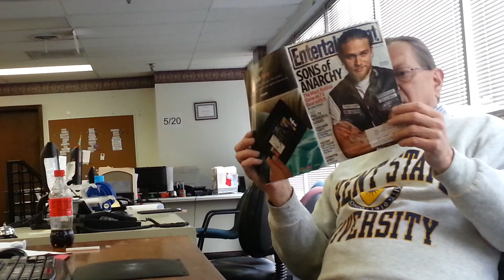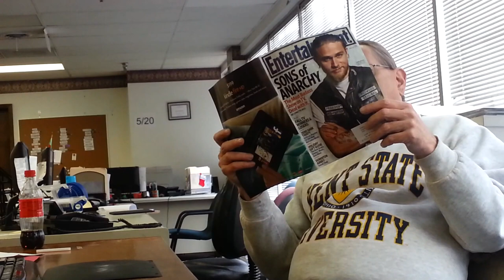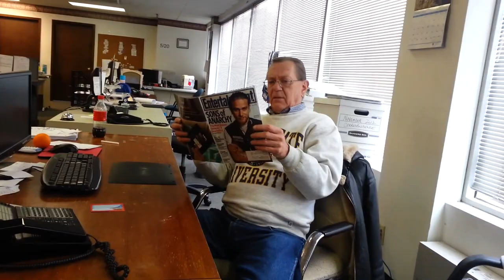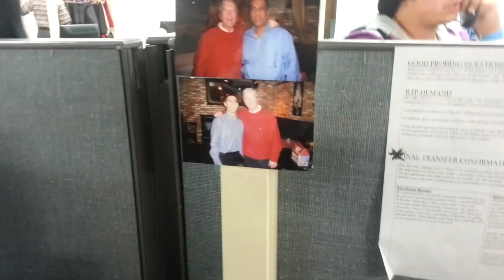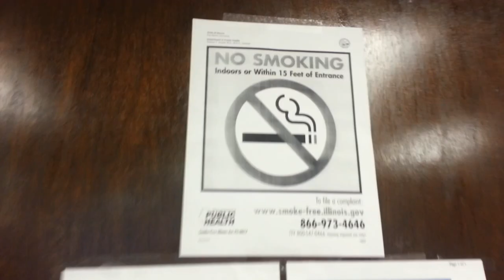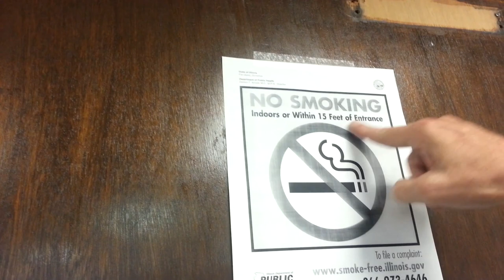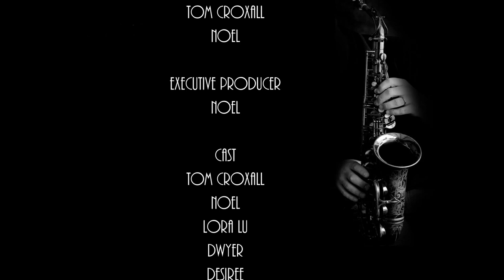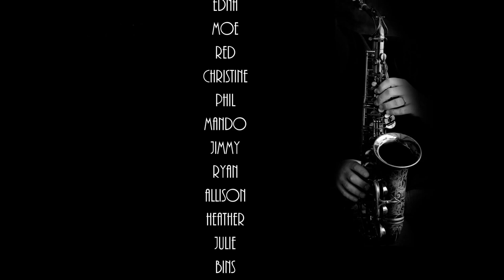Chronicles of Croxall